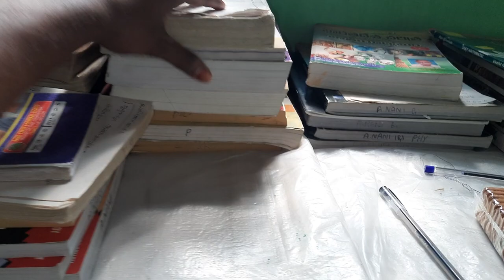rrb ntpc cbt-2 preparation strategy maths reasoning gk cbt-2 cut off marks ఎంత వుంటుంది?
NANI TECH
NANI CLASSES
APPSC CLASSES
APPSC GROUP CLASSES
APPSC SI CLASSES
APPSC CONSTABLE CLASSES
APPSC POLICE CLASSES
APPSC EXAMS
GK CLASSES
CLASSES IN TELUGU